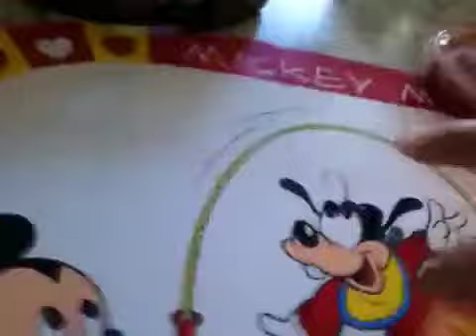"My GG"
My great grandmas house. Eating a bean and cheese burrito ^.^